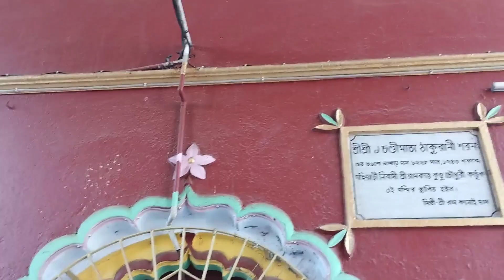Maa Makarchandi Mandir